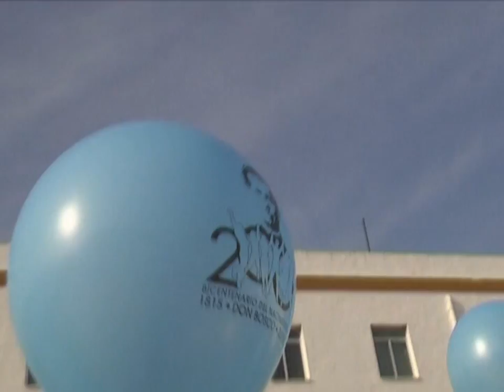"Estad siempre alegres" Bicentenario del Nacimiento de Don Bosco. La Palma del Condado.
Archicofradía de María Auxiliadora y La Palma Televisión